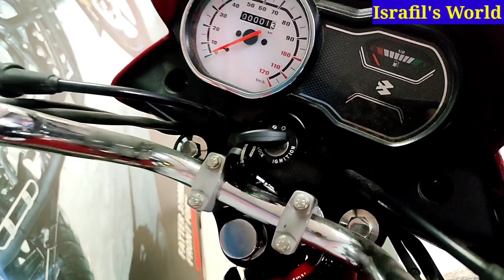কম তেলে চলে বেশি | Bajaj Platina 100 CBS Brake Review 2022 | Bajaj Platina 100cc Price In Bangladesh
Showroom address
67/B DTI Road,
Malibagh Chowdhury para
Khilgaon, Dhaka -1219
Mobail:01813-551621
Registration & Document
Md : Alamin
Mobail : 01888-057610